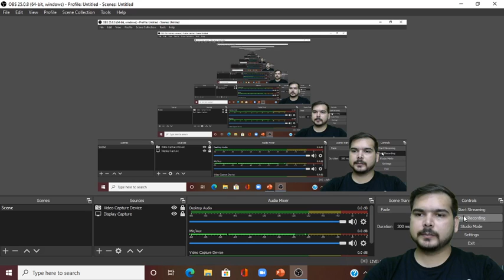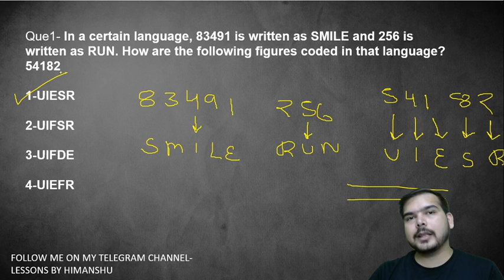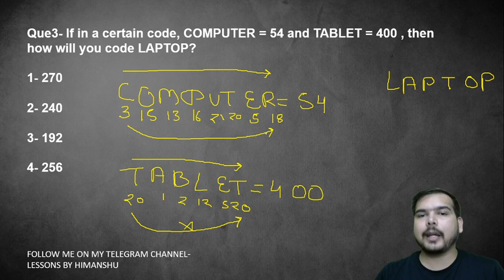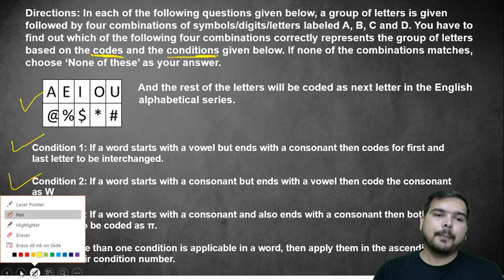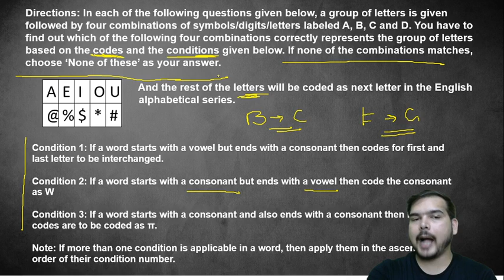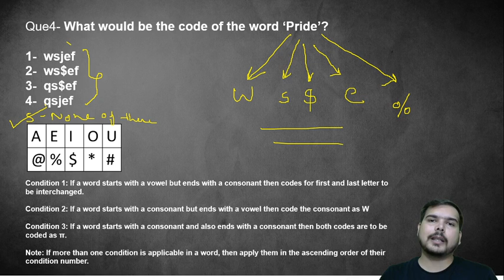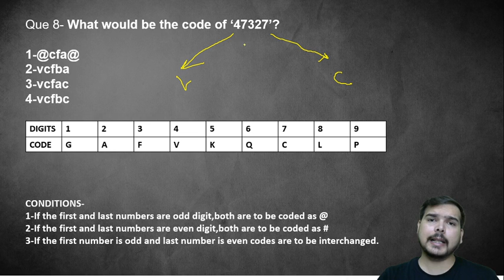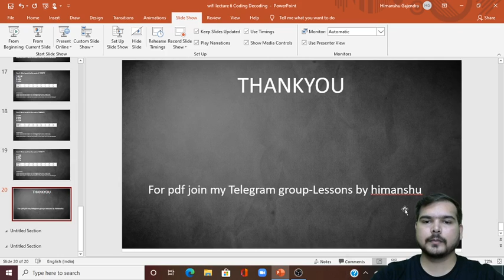10:00 AM - Bank Exams 2020 | Reasoning by Himanshu Sir | Conditional Coding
✿ Morning Shows:
07:00 AM - Current Affairs Show by Ankit Gupta Sir

✿ All Banking Exams 2020:
08:00 AM - Reasoning by Ritika Ma'am
10:00 AM - Reasoning by Himanshu Sir
11:00 AM - Computer Awareness by Vivek Pandey Sir
12:00 PM - Maths by Prabal Lavaniya Sir
01:00 PM - Reasoning by Akash Chaturvedi Sir
03:00 PM - Reasoning by Basant Sir
04:00 PM - English by Aisha Ma'am
05:00 PM - Quant Question Series by Akash Sir

1. One Subscription, Unlimited Access
2. Learn from your favorite teacher
3. Real time interaction with teacher
4. You can ask doubts in live class
5. Limited students
6. Download the videos & watch offline

✤ Current Affairs Show by Ankit Gupta Sir